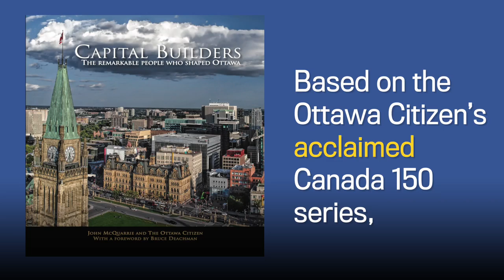Which early Ottawa feminist lived in Rideau Hall?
Capital Builders is filled with the tales of people who shaped Ottawa-Gatineau. Originally published as a weekly Ottawa Citizen Series, their stories have been collected in this soft-cover special edition, complemented by the photography of John McQuarrie.